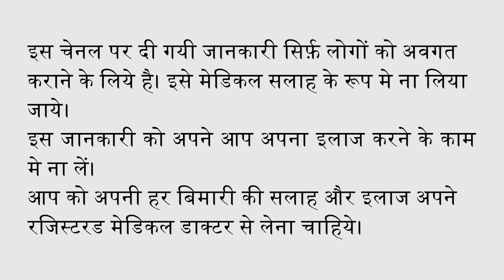रात को होने वाली खुजली (स्केबीज़) का पूरा इलाज || Treatment of Scabies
खुजली की बिमारियों मे सब से ज्यादा होने वाली बिमारी स्केबीज़ की बिमारी है। रात को खुजली बहुत बड़ जाती है। हाथ, पैर और गुप्तांगों में खुजली ज्यादा होती है। उंगलिओं के बीच में छोटी छोटी फुंसियां भी हो जाती हैं।

In this video I have explained the various causes and symptoms of Scabies, and also given the most effective treatment for the same, using Permethrin Cream, as well as Ivermectin Tablets.

0:00 Introduction / परिचय
0:45 Scabies causes / स्केबीज् या खुजली की बिमारी कैसे होती है
1:41 Signs of scabies / स्केबीज् के लक्षण
3:09 Treatment of scabies / स्केबीज्का का इलाज